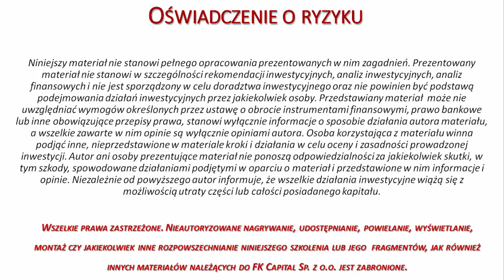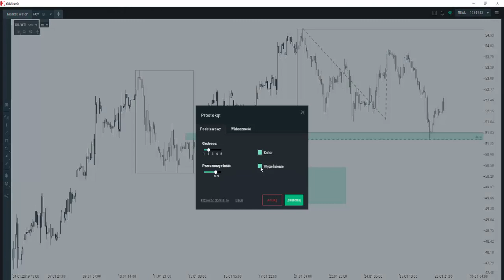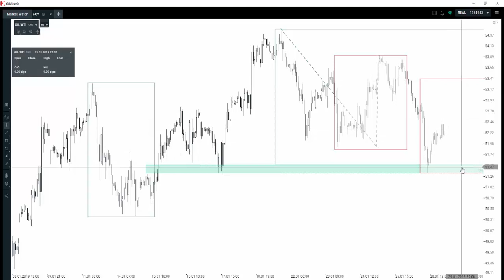Precyzja na ropie WTI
1) Szukasz sprawdzonych metod za pomocą których możesz analizować pary walutowe, indeksy, surowce i kryptowaluty?
2) Chcesz zdywersyfikować swój portfel i zacząć wreszcie zarabiać?
3) Zamierzasz zająć się tradingiem profesjonalnie?